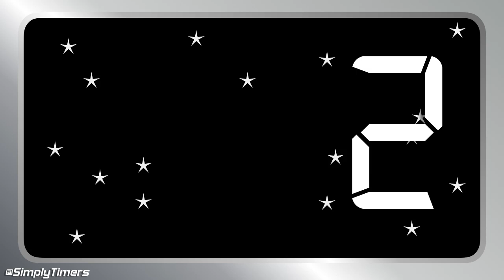45 min Space ship, rocket pilot countdown timer in space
"45 min Space Pilot Timer. This is a great classroom or study timer to help with homework or other activities. It features an animation of a space ship/rocket flying through space with planets passing by.